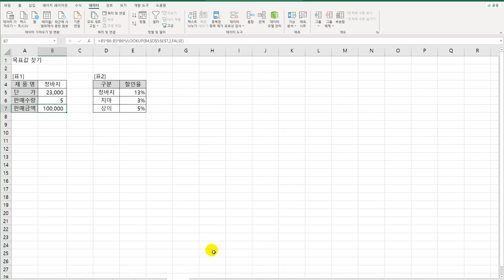[컴활1급실기] 20 목표값 찾기